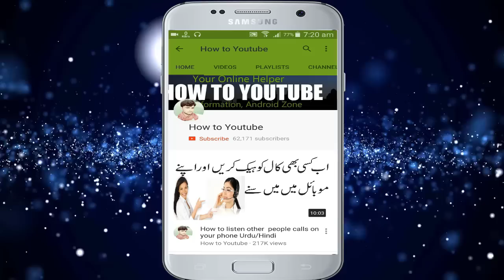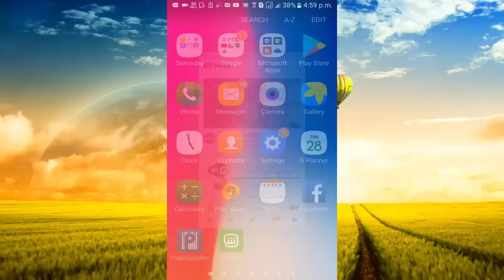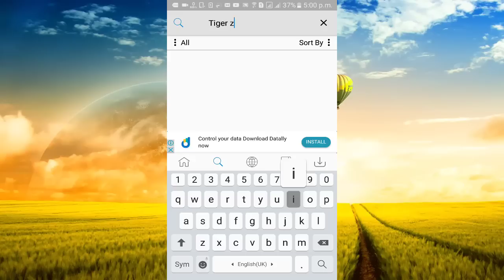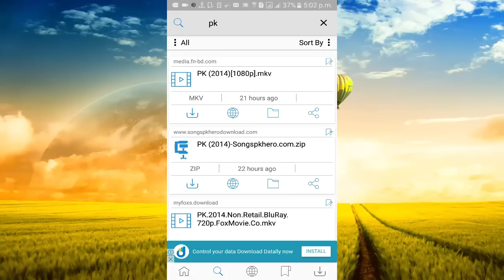How To download Every Thing By One Click In Android Mobile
This video shows That How To download Every Thing By One Click In Android Mobile
Thanks